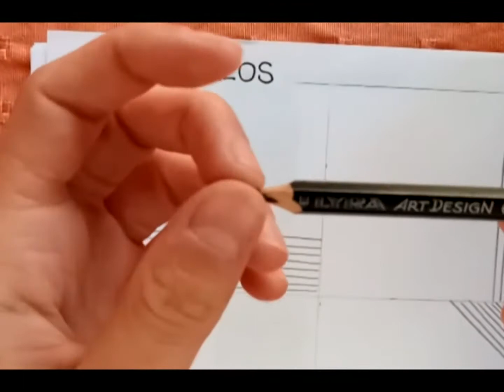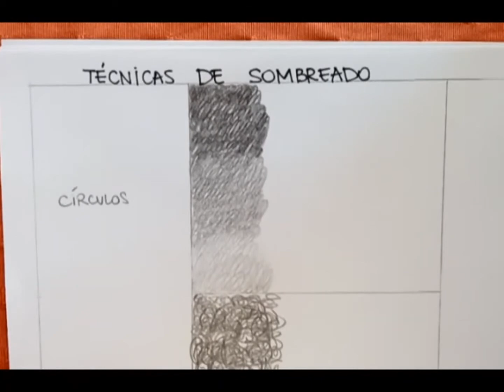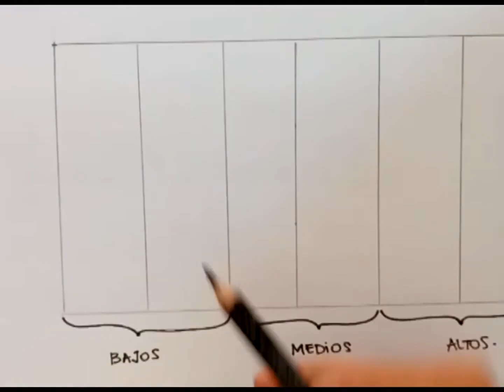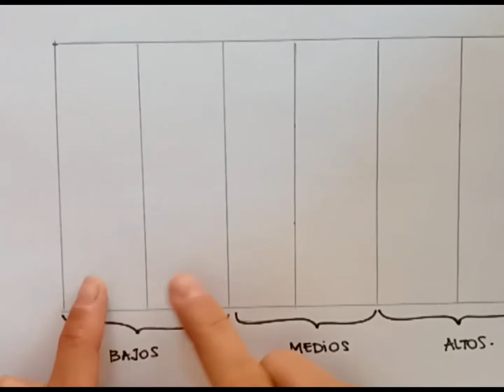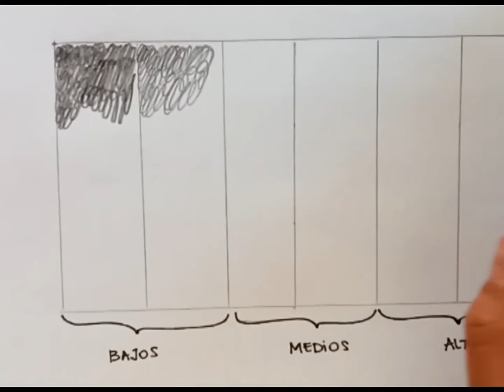🟢TALLER DE ARTES VISUALES- CLASE 3🟢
Compartimos la clase 3 del taller de Artes Visuales de la Dirección de Cultura.